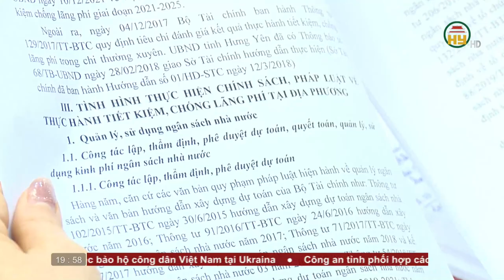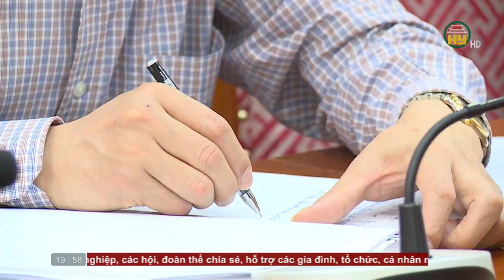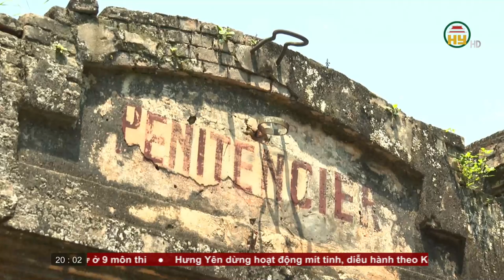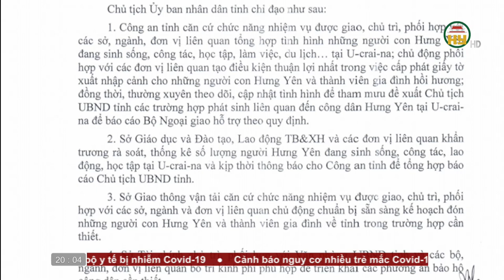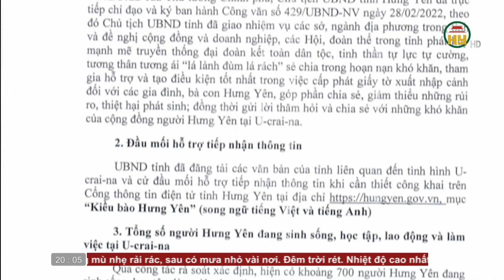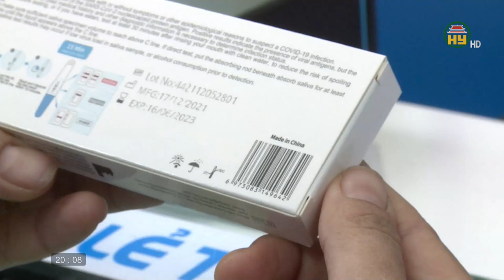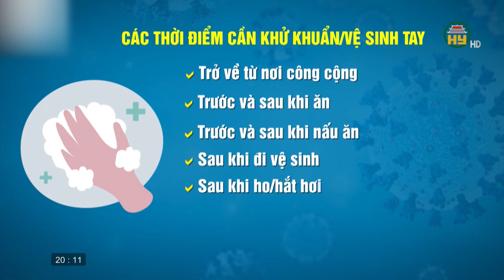Thời sự Hưng Yên thứ 5 ngày 03/03/2022